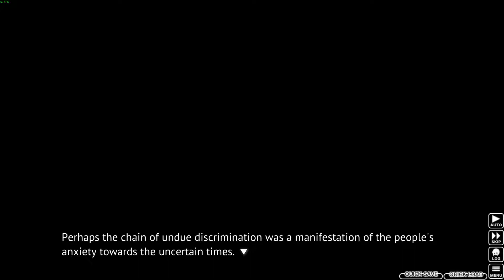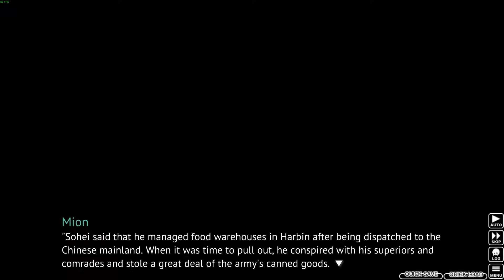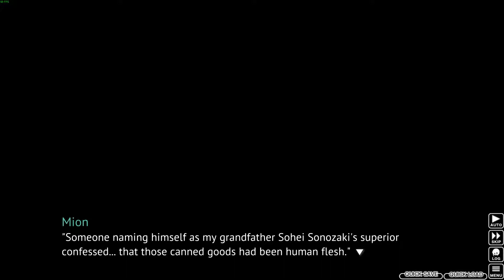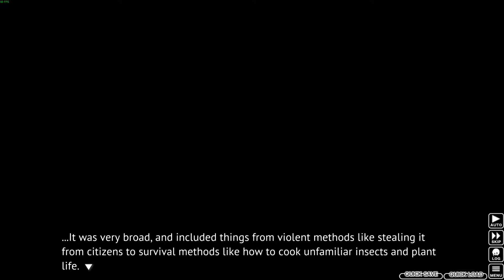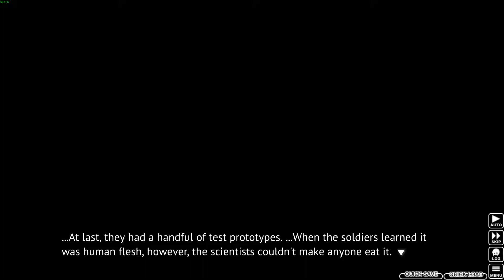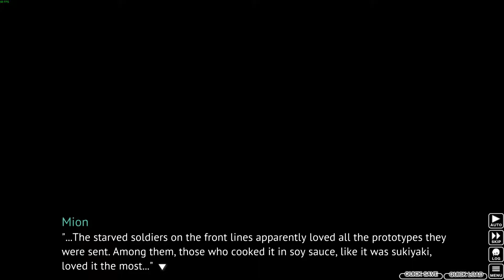Higurashi When They Cry - Chapter 02 - Watanagashi Playthrough 043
Spieler: Clainekun
Auch diese Geschichte beginnt friedlich mit der Vorstellung von Shion Sonozaki, der Zwillingsschwester von Mion. Aber erneut schlägt nach dem Watanagashi-Festival die Stimmung um und Mion wird als Übeltäterin dargestellt.